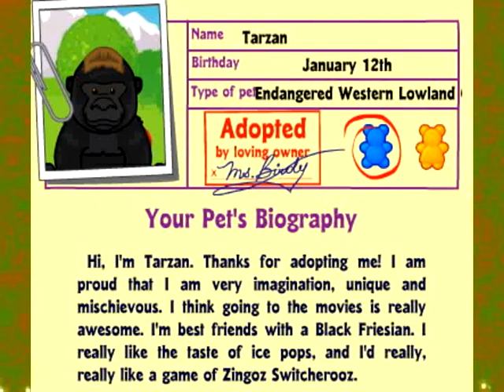Adopting My Signature Western Lowland Gorilla